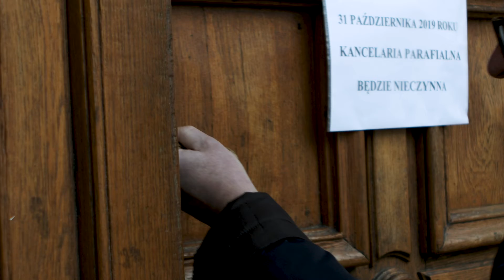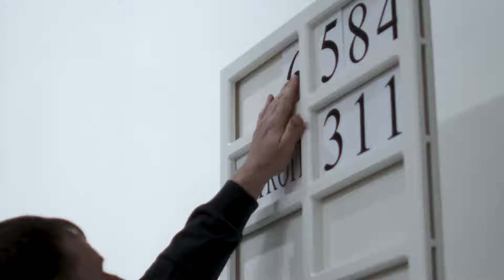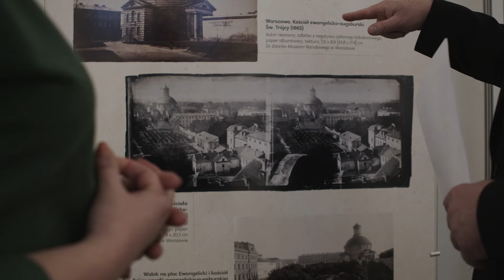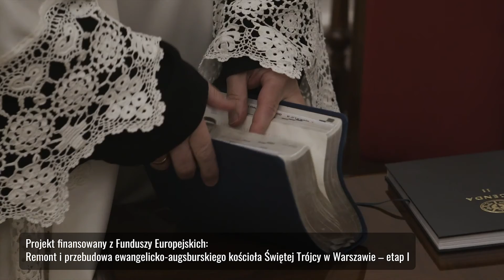Audiodeskrypcja: Lider Zmian FE: Kościół św. Trójcy w Warszawie I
Film z audiodeksrypcją.

Zobacz, jak laureat Lidera Zmian Nagrody Internautów – Kościół św. Trójcy w Warszawie – z sukcesem wykorzystał Fundusze Europejskie 🇪🇺 w lokalnej społeczności wspólnoty duchowej, podtrzymującej wartości kultury i tradycji. Rozwój infrastruktury Kościoła jest tym bardziej ważny, gdyż teraz odwiedzają go chętnie nie tylko wierni, ale też turyści, zachwyceni pięknem jego wnętrza.